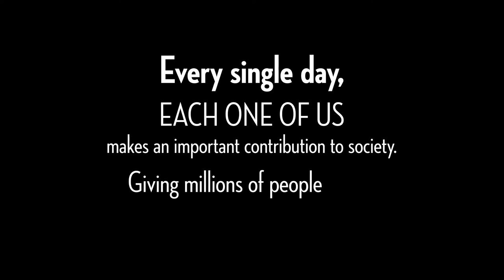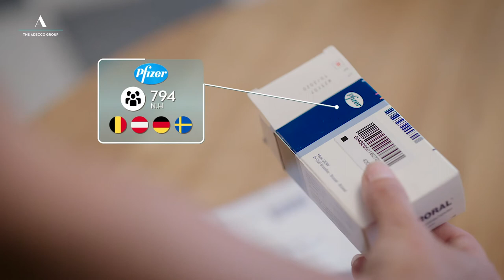Every Single Day